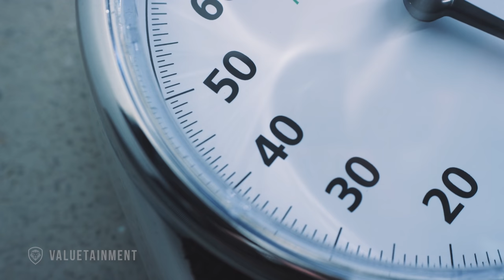Dustin Poirier Opens up About Beating Conor McGregor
Patrick Bet-David sits down with UFC lightweight champion of the world Dustin Poirier. In this interview they talk about his career as a fighter in the UFC, his mindset preparing for a fight and how it was to beat Conor McGregor twice in a year. Let him know your thoughts about the interview on Twitter

About guest:
Dustin Glenn Poirier is an American professional mixed martial artist and philanthropist. He is a former Interim UFC Lightweight Champion. As of June 13, 2021, he is #1 in the UFC lightweight rankings and as of June 13, 2021, he is #6 in the UFC men's pound-for-pound rankings.